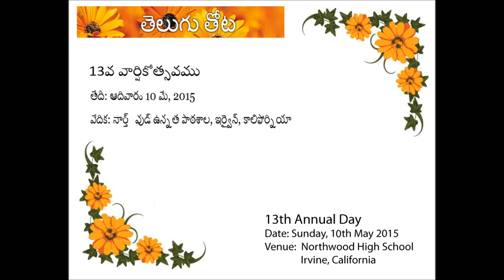Budugu (Short Play) - బుడుగు (లఘునాటిక)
"Budugu" Short play performed by students of "Telugu Thota" (Irvine, CA) for their 13th Annual day celebrations on 10-May-2015 at Northwood High School, Irvine.

This play, based on its namesake creation of Sri Mullapudi Venkata Ramana, was written by Sri Madugula Ramakrishna.